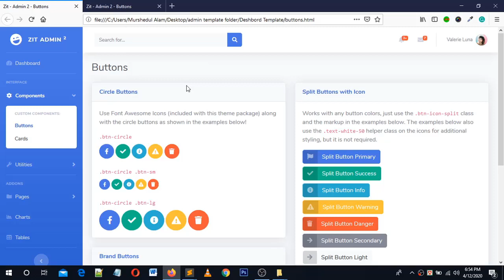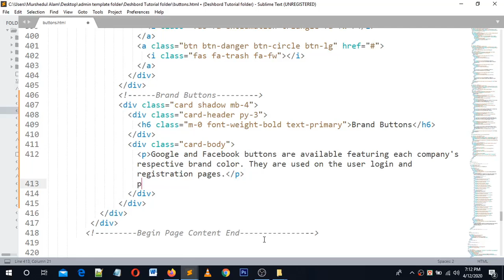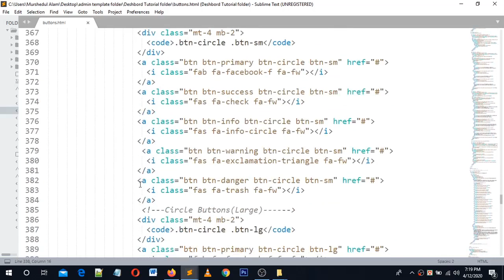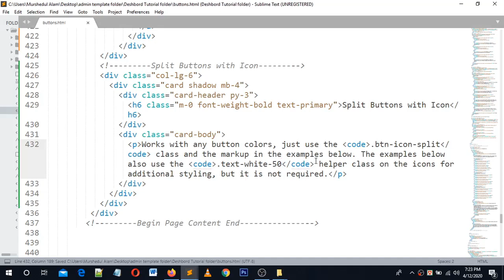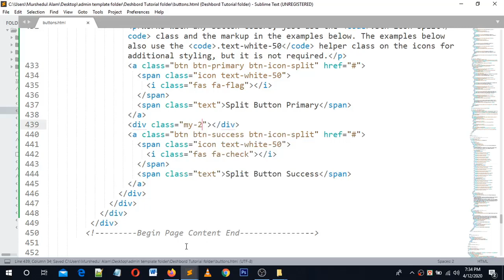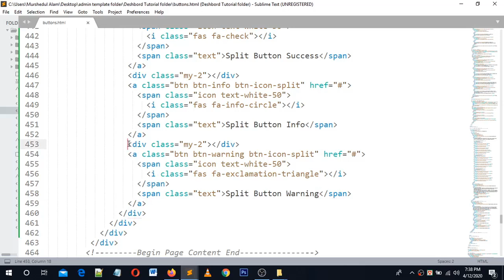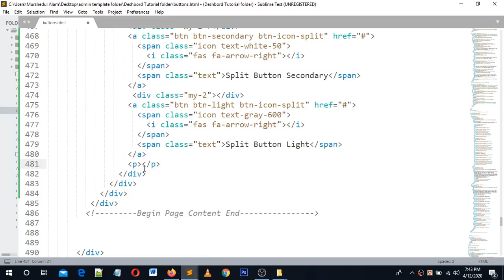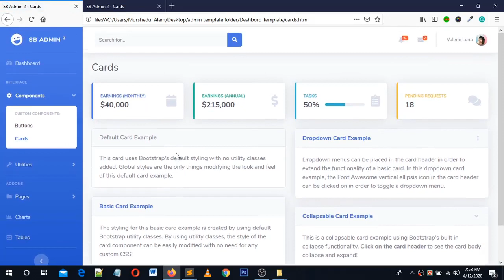Bootstrap Button Design banngla 2020 Part 2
Bootstrap Button Design banngla 2020 Part-2.This video tutorial will be so helpful for beginner's friends who will love to learn Web Design and Development by using html5,css3, javascript/jquery, PHP, oop,pdo, ajax for creating a professional website and want to freelance in online. At first, build up your skill and then go for work. I will explain to you every language and framework one after another. So keep watching and continue your practice.

What I cover in These videos: Here today I'm trying to explain to you how to design a button page by using bootstrap 4 for admin dashboard template Part-2. I hope it will be a helpful tutorial for you. Thank you.

OnePlus 8 Glacial Green,​ 5G Unlocked Android Smartphone U.S Version, 8GB RAM+128GB Storage, 90Hz Fluid Display, Triple Camera, with Alexa Built-in

Powerbeats High-Performance Wireless Earphones - Apple H1 Headphone Chip, Class 1 Bluetooth, 15 Hours of Listening Time, Sweat Resistant Earbuds, Built-in Microphone - Black

Course Outline Web Design and Development Tutorials:
1.HTML-5.
2.CSS-3.
3.JavaScript/Jquery.
4.MySQL.
5.AJax.
6.OOP
7.PDO.
8.PHP.
9.WordPress Theme Development.
10.WordPress Theme Customization.
11.Bootstrap Framework Use.